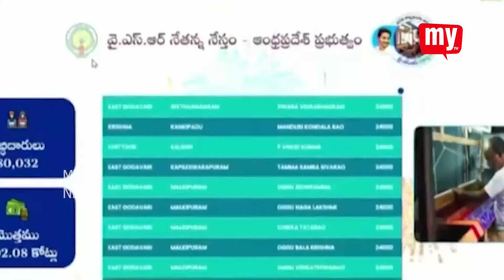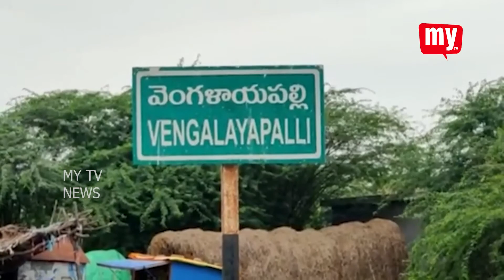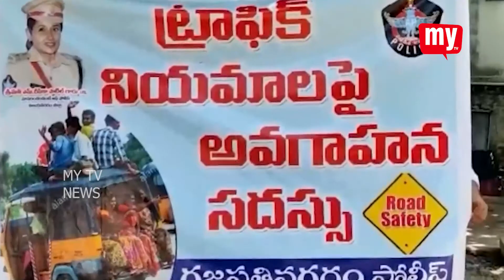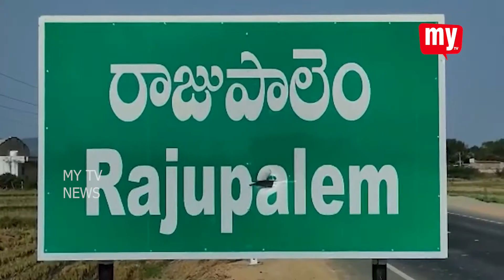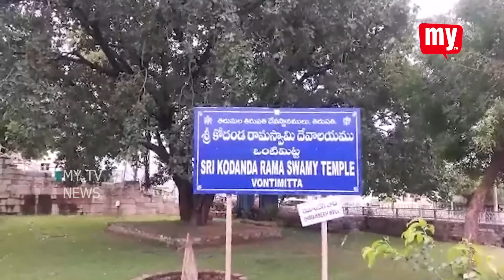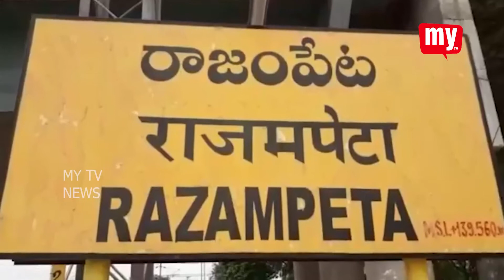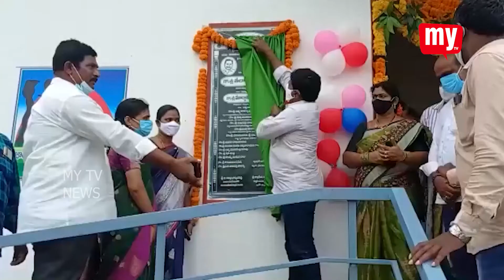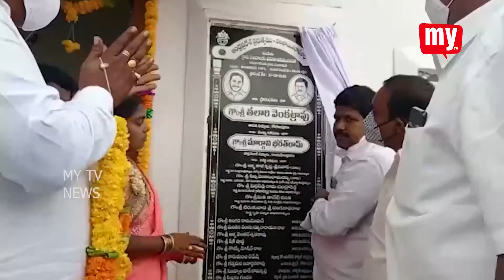10- 08- 2021 ||| MY TV NEWS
THIS IS THE NEWS BULLETEN FROM MY TV CHANNEL FORM

KINDLY AUBACRIBE THIS CHANNEL FOR MORE VIDOES  ||